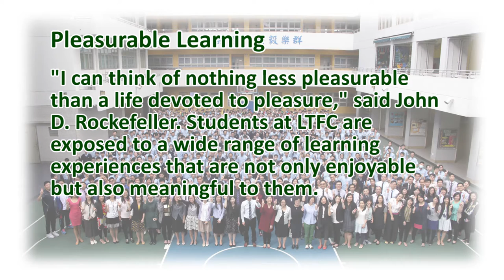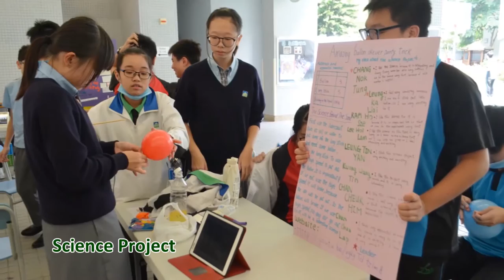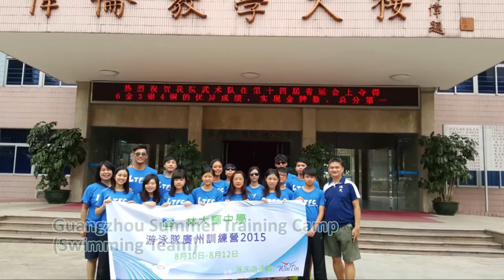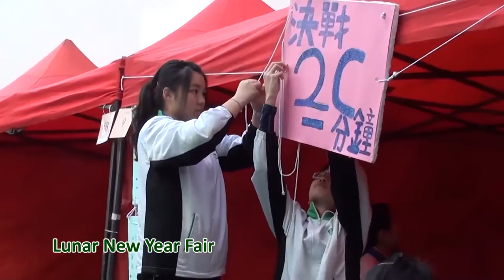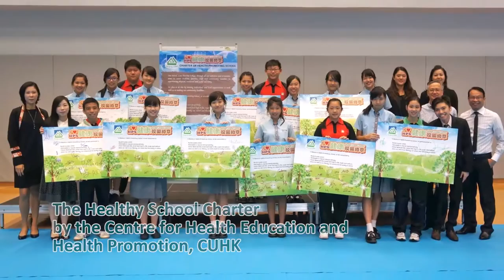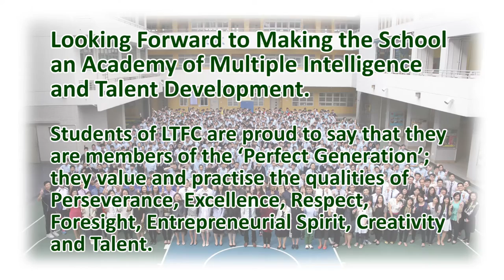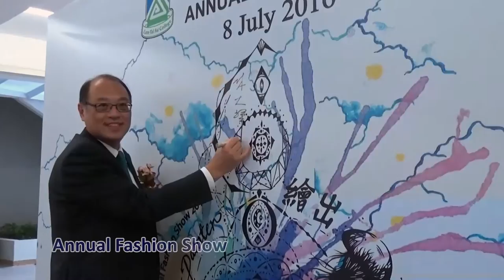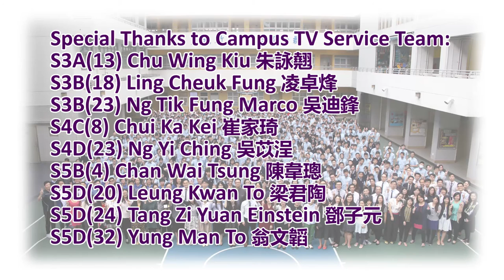Highlights 2015-2016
Original Version of Highlights 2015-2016